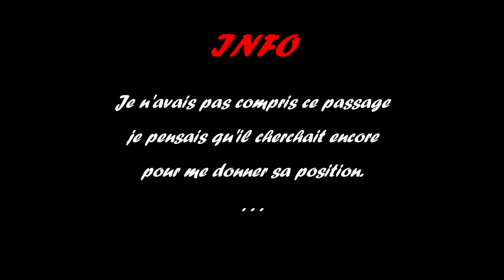[ GTA V RP ] EternityRP | Bah alors Cadet ? | HS08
Bonjour mes Lapin's

On se retrouve pour une nouvelle vidéo pour notre Hors Série EternityRP.

Au début, je n'avais pas compris ce qu'il se passait pour le Cadet, surtout quand je lui demandais sa position et son petit "hmmm" je pensais qu'il cherchait ou il était .

Cadet, il faudrait avoir un peu plus de punch !

Donc la suite c'est assez rigolo !

Nom du Serveur FiveM : EternityRP